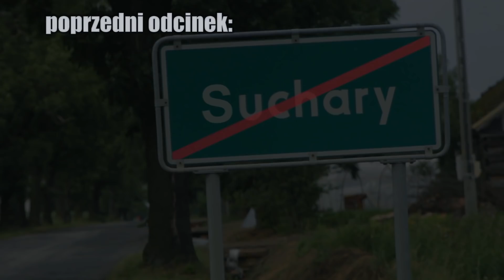NOŻE w SAMOCHODZIE - Suchary #76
►Gościnnie:
Kamil Dziliński - Multivisual